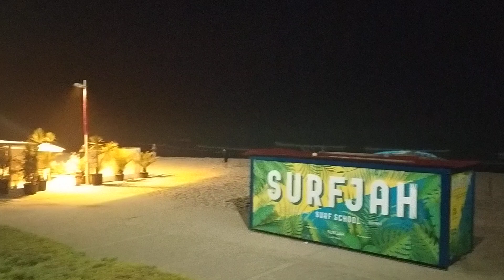Espinho, Aveiro, Portugal. Área metropolitana do Porto. Uma agradável noite.